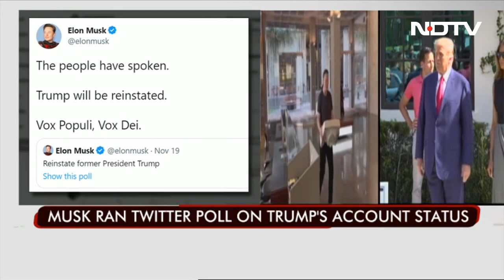Donald Trump Back On Twitter After Elon Musk's Poll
Donald Trump's notorious Twitter account was reinstated Saturday after the platform's new owner Elon Musk ran a poll in which a narrow majority of voters supported the move, days after the former US president announced another White House bid.